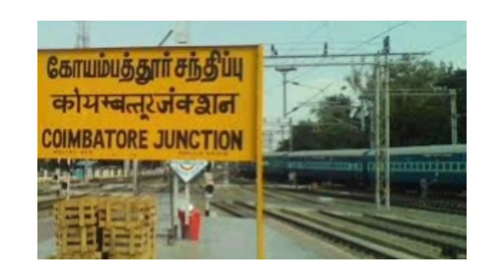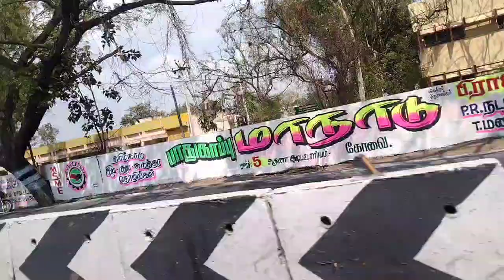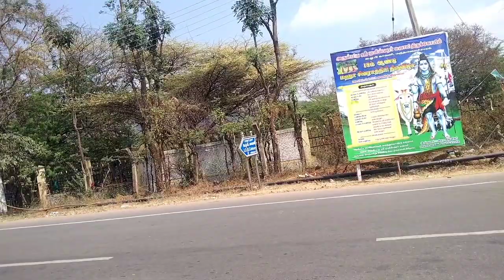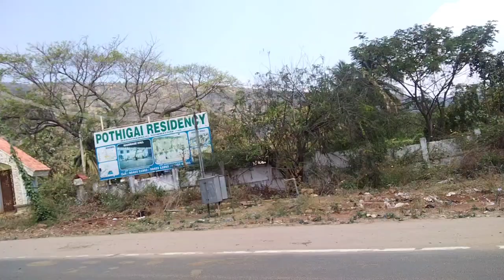kovai history/tamil mann deepthi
koyamputhur history

in this video I'm going to share about koyamputhur